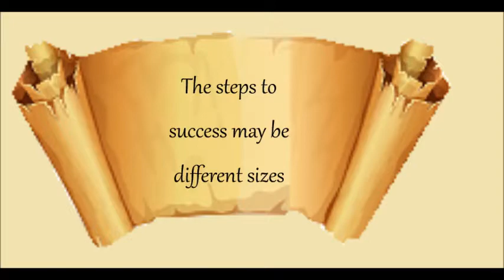Daily Scroll Quote #262